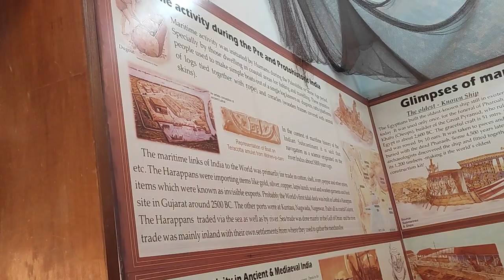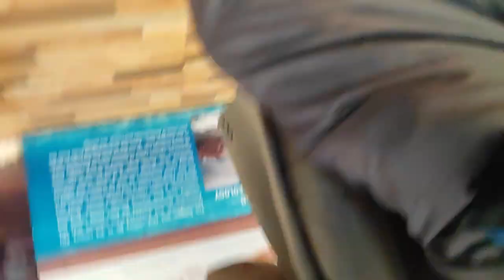Maritime History Rev.Dr Samuel Massey